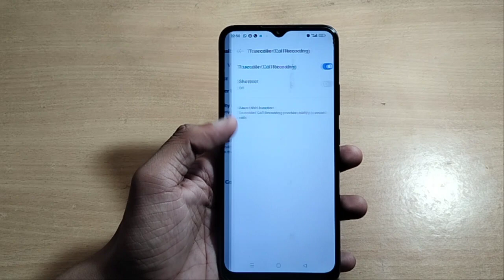how to disable call recording infinix smart 5Amobile